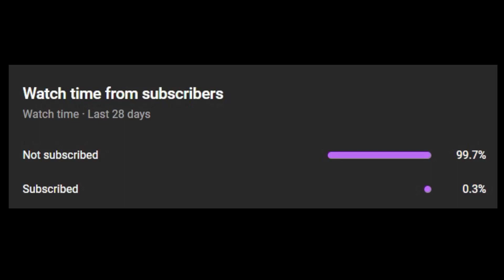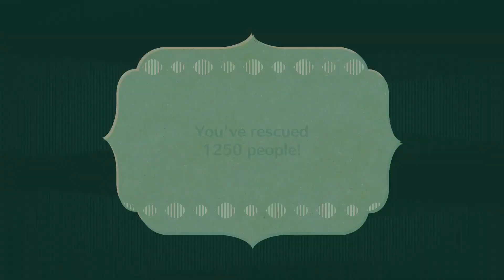Miitopia Part 21-Lotus Lake and Start of Ghontu Wastes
It's been a hot minute, I know, but I've just really been enjoying Stardew, even with its glitched mods (that I'm still unsure what the cause is.) Anyway, here's more Miitopia! We're now into the Darker Lord Arc of the game. After that, the game is over! As I type this, I'm currently planning to do a classic series from a long time ago after this is done. Can anyone guess what it is? I bet you can't! ;) For now though, enjoy Miitopia!

Amazon Wish List